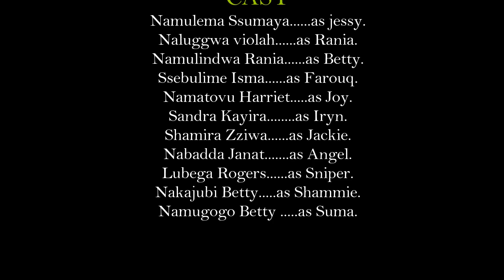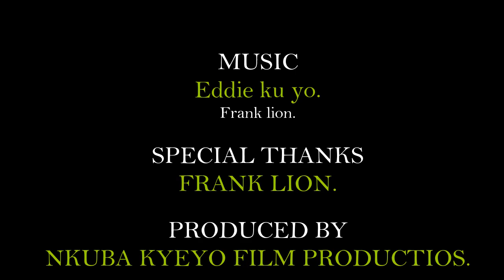Kyeyo love & life epsd 3 _vj Eddy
omufere afeze kadaama obukadde 16...biwoobe byereere.🙆akasaale